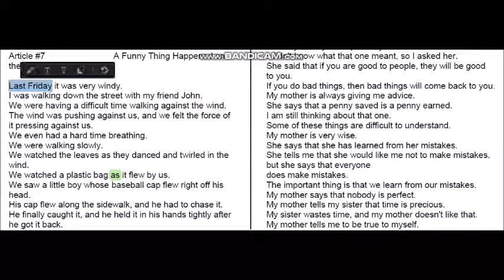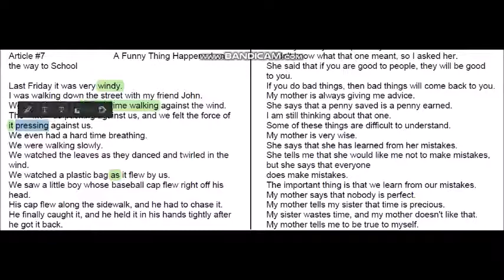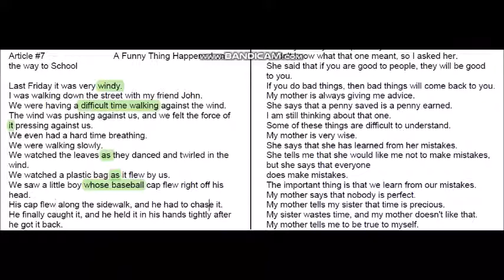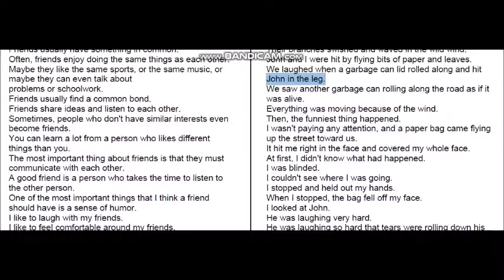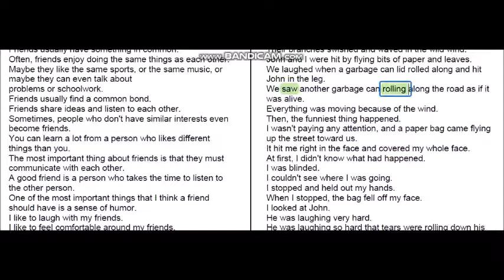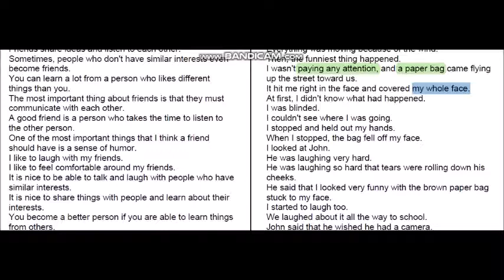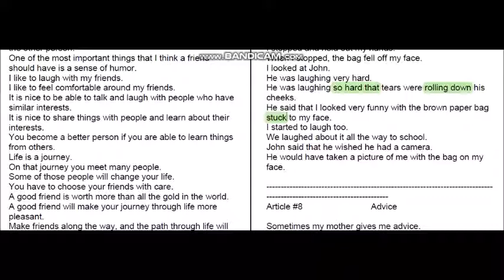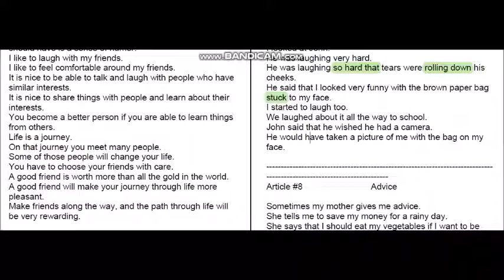LEVEL 2 READING(Article 7)-ERDEM AKADEMİSİ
kelimeler metin7
Last Friday  Geçen Cuma
windy  Rüzgarlı
street  Cadde
have a difficult time  Zorluk çekmek
against  … e karşı
push  itmek
force  Zorluk, zorlama, güç ( zorlamak)
press  Baskı uygulamak ( basmak)
breath  Nefes
slowly  Yavaşça
watch  İzlemek
twirl  Dönmek
a plastic bag  Poşet torba
a little boy  Küçük bir çocuk
baseball cap  Beysbol kasketi
head  Baş
along the sidewalk  Kaldırım boyunca
chase  Kovalamak
finally  Sonunda, nihayetinde
catch  Yakalamak
hold  tutmak
hand  El
tightly  Sıkıca
sway  Sallanmak ( bir yandan öbür yana)
frantically  Çılgınca, telaş içinde
branch  Dal
swish  Kuyruk sallamak, şaplatmak
wave  el sallamak, dalgalanmak, dalga
wild  Vahşi, yabani
hit  Vurmak
a garbage can lid  Çöp kusuşu kapağı
roll  Yuvarlanmak
leg  Bacak
road  Yol
as if it was alive  Sanki canlıymış gibi
happen  Olmak, meydana gelmek
pay attention  dikkat vermek
toward us  Bize doğru
my whole face  Tüm yüzüm
At first  Başlangıçta
blind  Kör
tear  Gözyaşı
cheek  Yanak
wish  Dilemek, arzulamak

🙋🏽‍♂️Ben kimim? Adım Hakan Koçyiğit ve Ege Üniversitesinde Amerikan Kültürü ve Edebiyatı okuyorum. Yeni çağa hazırlanmakta olan öğrencilere faydası olması açısından Instagram ve Youtube’da paylaşımlar yapıyorum. Umarım faydasını görüyorsunuzdur.

📧Benimle iletişime geçin: Kafanıza takılan soruları yorumlar kısmında sormaktan çekinmeyin. Daha fazla baktığım Instagram’dan da bana ulaşabilirsiniz.